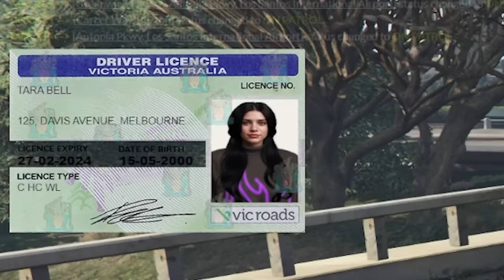I found the saltiest gamer of all time..